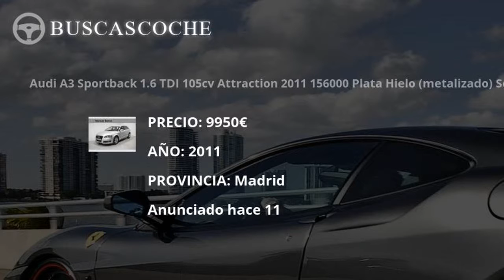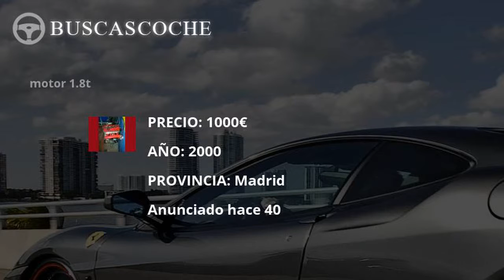Audi Tt desde 1000€, mejores ofertas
Ultimos coches Audi Tt usados en venta, visita para verlos.